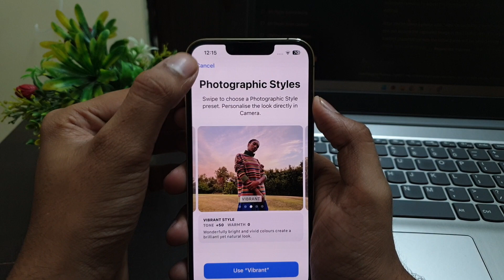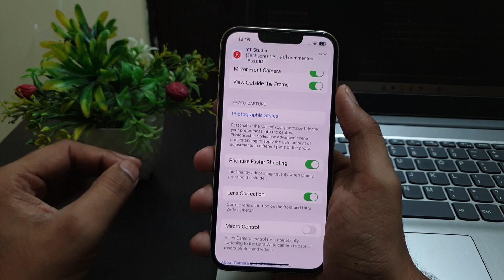iPhone Camera | Photographic Style Settings | 14 pro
Talk soon,
Abid Akay